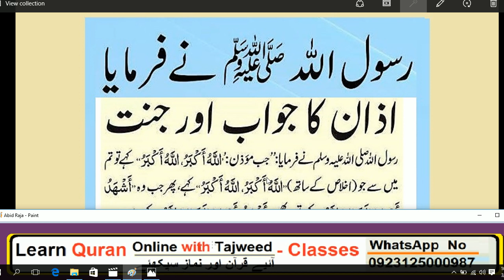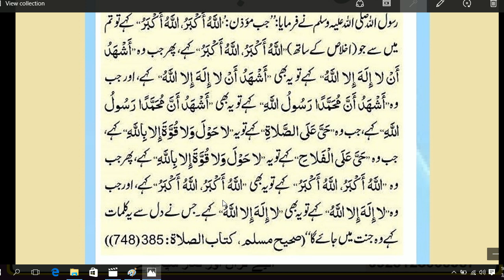Beautiful Dua // ya Amal zaror Karn // HAZRAT MUHAMMAD ﷺ na farmaya